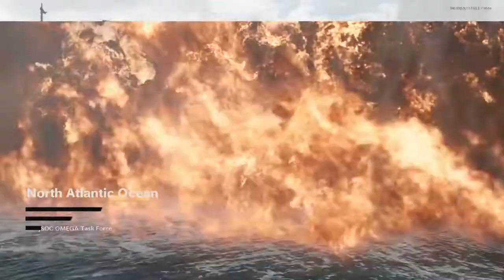Call of Duty®: Black Ops Cold War - Beta_20201012100438